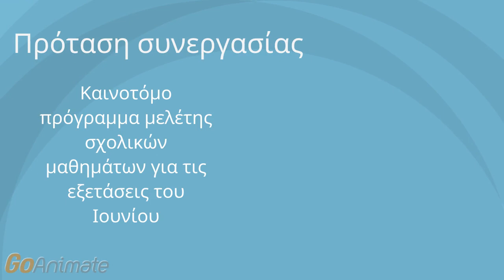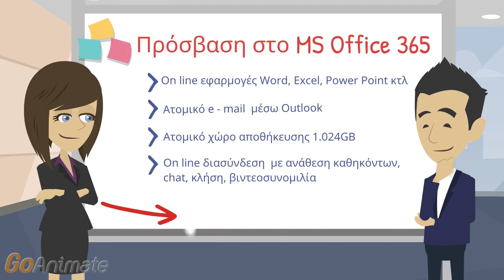My Noesis Final exams